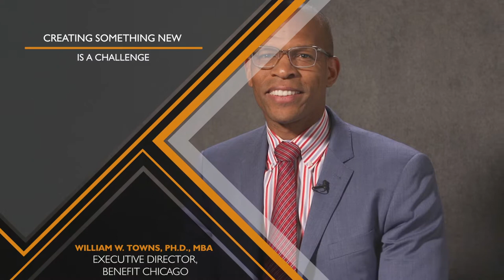William W. Towns - Executive Director - Benefit Chicago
William W. Towns is the Executive Director of Benefit Chicago, an impact investment fund that focuses on social enterprises. Benefit Chicago's mission is raise capital in order to provide patient, flexible and risk-tolerant capital to organizations that drive both profits and purpose. Dr. Towns talks about some of the challenges he has experience while trying to create something new as well as industry specific challenges. The most challenging aspect of introducing a new idea in the investment world, according to DR. Williams, is lack of knowledge and awareness that can only be overcome through patience and continuously educating the partners and market. To get the full insight on industry challenges, leadership, company culture and trends and learn more about William W. Towns and Benefit Chicago, watch the full BizCastHQ video!